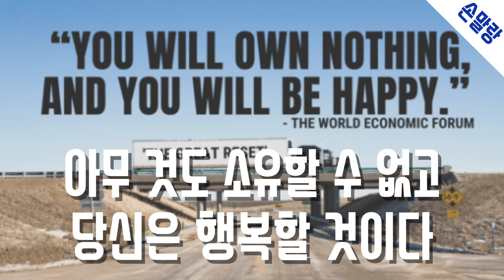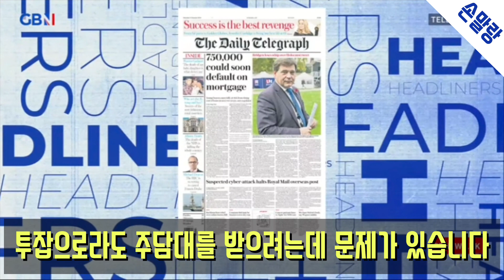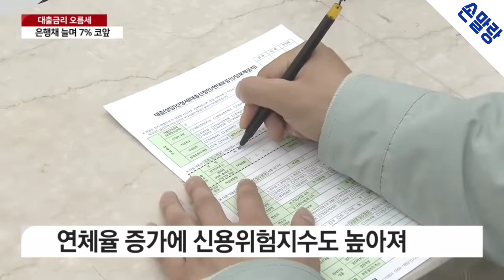집 한채 가져보려다 집을 잃는 사람들